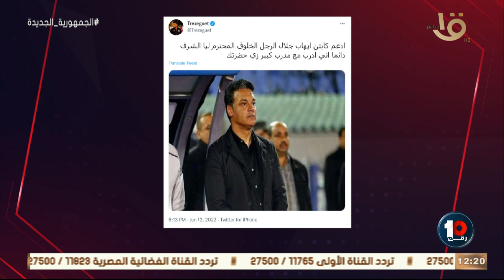رقم 10| راجل محترم ومهذب" .. تعليق كريم رمزي على طريقة دعم لاعبي منتخب مصر لـ إيهاب جلال